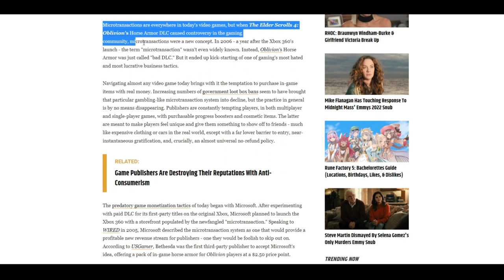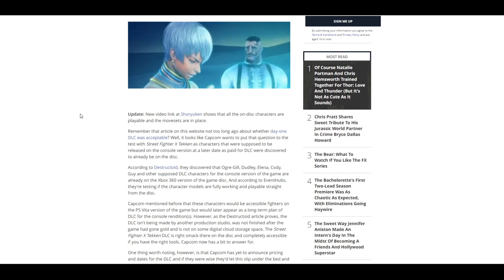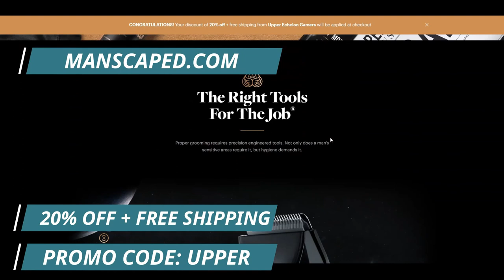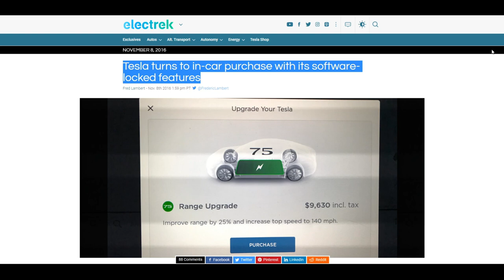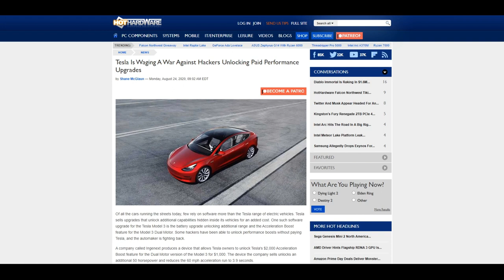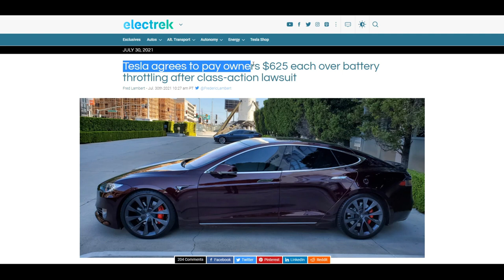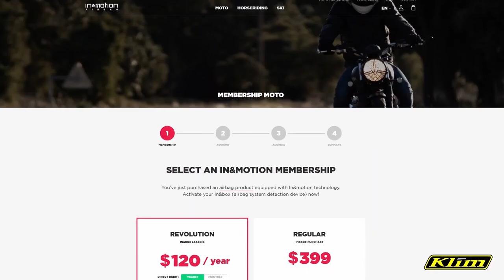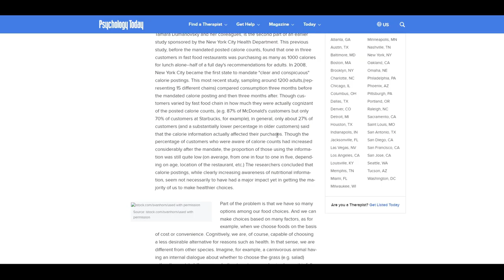Welcome to Microtransaction HELL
Microtransactions are an invasive, predatory and manipulative practice that grew, and festered in video games. Today, we discuss how this once contained strategy of selling items you should already own has infected multiple other industries with no end in sight.

From safety, to performance, the practice of stripping out features and selling them back to you has moved far beyond video games.